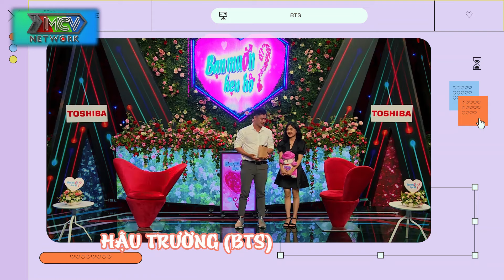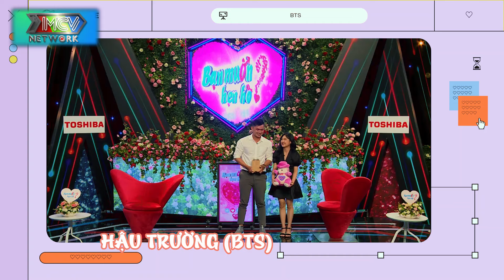Mẹ Đơn Thân BẬT KHÓC Khiến Cả Trường Quay XÓT XA❤️Bà Mối Hẹn Hò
BMHH_952